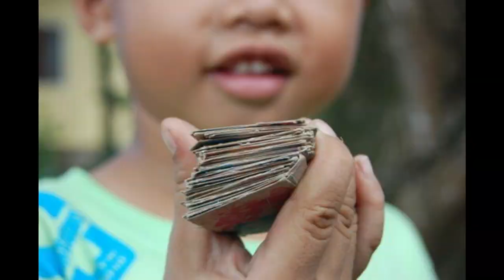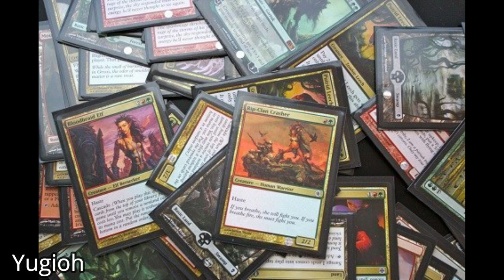Larong 90's Childhood Memories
Nakakamiss balikan yung mga laro noon :)